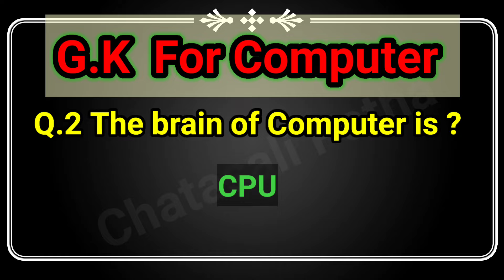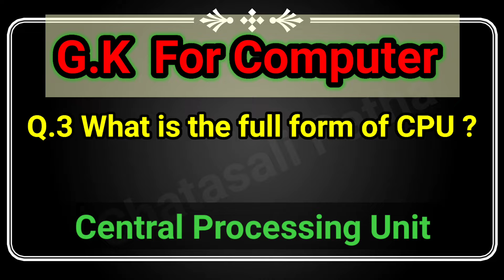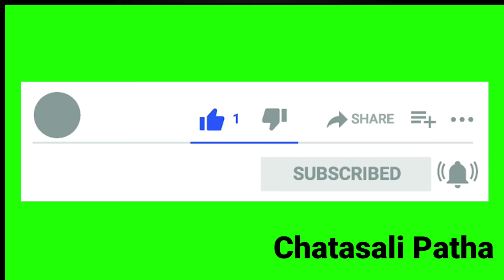Computer G.K Part 1|| For OSSC, OSSSC, OPSC, OAVS, JT, HIGH SCHOOL EXAM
CHATASALI PATHA
Watch our video click
Class 8 mathematics whole class one by one
free class with weekly exam
G.K Part 1
for you OSSC, OSSSC, OPSC, OAVS, JT, HIGH SCHOOL EXAM
RI Computer exam question
OSSC computer gk